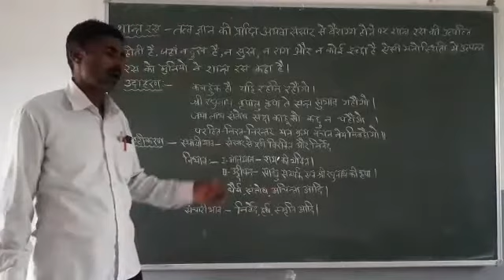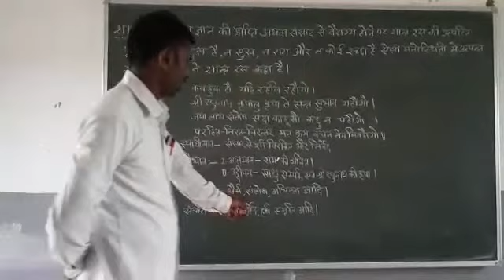शांत रस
संपूर्ण अंग्रेजी ग्रामर की प्ले लिस्ट जहां पर ए टू जेड इंग्लिश ग्रामर की सभी वीडियोस देखी जा सकती है क्लियर वॉइस तथा गुड हैंडराइटिंग में इंग्लिश ग्रामर समझाने का पूर्ण प्रयास किया गया है जो class 6 se class 12 तथा इसके ऊपर कंपटीशन लेवल की ग्रामर की वीडियोस प्ले लिस्ट में डाली गई है सिंपल लैंग्वेज में इंग्लिश ग्रामर हिंदी भाषा में समझाया गया है

हिंदी व्याकरण की संपूर्ण क्लासेस प्ले लिस्ट में डाली गई है जिसका लिंक निम्नलिखित है यहां पर क्लिक करके आप हिंदी ग्रामर एकेडमिक और रिलेटेड सभी वीडियो देख सकते हैं और इसका आनंद उठा सकते हैं

संस्कृत व्याकरण से संबंधित वीडियो देखने के लिए निम्नलिखित लिंक पर क्लिक कर सभी वीडियो को देख सकते हैं यह वीडियो एकेडमिक तथा अनअकैडमी दोनों लेवल की है

the following link is related to 2 U P board class 12 Hindi and English medium link for the process list you can find all the lessons text explanation as well as short and long question answers in easy language you can write in your notebook and you can land to get good marks in U P board intermediate

the following link is related to you UP Board class 12th Hindi and English medium poetry all the lessons explanation and question answer in Hindi and English the centroid is also given there in easy language you can write in your fair copy and learn them to get good marks in UP Board intermediate exam

Dipawali ke related Board intermediate class 12 short story all the chapters explanation are given in the list and also question answers are given there you can click on the below link and find out the videos related to it

the following playlist link is related to 2 High School Class 10 english prose all the question answers of all the lessons are given there Hindi and English explanation of all the chapters are also given there short question answers long question answers objective true false of class 7th all the chapters of the pros book is given there you can find them by one click of the following link

the following playlist link is related to class 10 high school UP board Hindi and English medium poetry all the central idea Hindi and English explanation of all the poetry are given there by just one click on the following link you can go and watch all the videos in easy language the question answer the centre ideas and the in explanation which are asked many times in board exam are also explained in the video you can also find out all of these in the link of the playlist of the below

the following playlist is related to to the high school class 12 supplementary all the question answers that's all nations of all chapters the question answers of all chapters the meanings explanations and objective type questions Aaram so explained in all the videos you can find all of them by just one click of the the following link